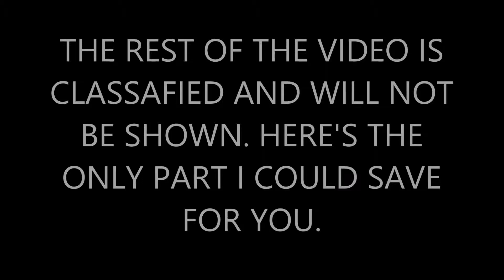Da Bruzz Adventures - Ep2 - Totally Failed Prank on Tylar